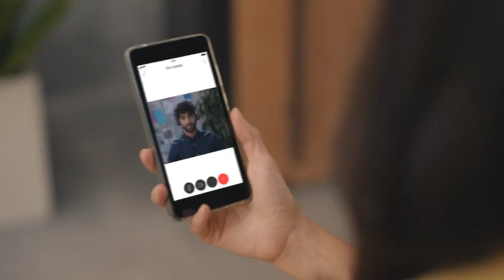Webex Calling Product Video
Cisco offers enterprises the benefts of cloud innovation today while enabling
a smooth cloud migration over time.

Webex Calling:
• Connects to your on-premises PBXs
• Delivers a common global dial plan
• Enables a phased transition to the cloud

The video starts by highlighting the benefits of using Webex Calling, such as the ability to make and receive calls from anywhere, on any device, and the ability to easily add or remove users as the business needs change. The video also emphasizes the scalability and flexibility of the system, which can support businesses of all sizes and structures.

The video then goes on to showcase the features of Webex Calling, such as HD audio and video calling, voicemail, call forwarding, and call recording. The video also demonstrates the ease of use and simplicity of the system, with an intuitive user interface and easy setup process.

The video also emphasizes the security of Webex Calling, with end-to-end encryption and compliance with industry standards for data protection.

Finally, the video showcases how Webex Calling integrates with other Cisco collaboration tools, such as Webex Meetings and Webex Teams, to provide a complete collaboration solution for modern businesses.

Overall, the video presents Webex Calling as a powerful and flexible cloud-based phone system that can help businesses improve communication and collaboration while maintaining security and simplicity.